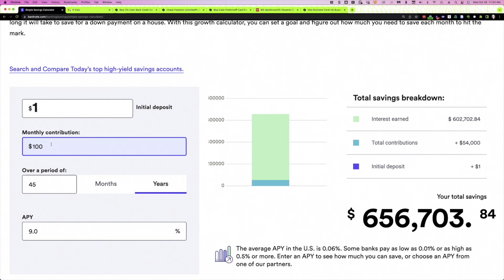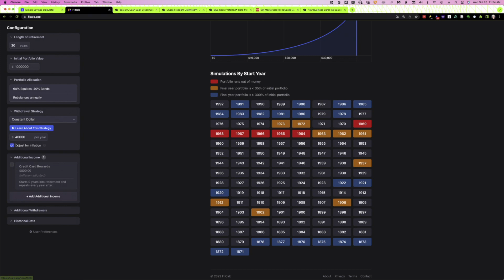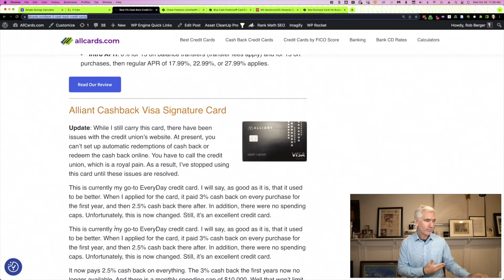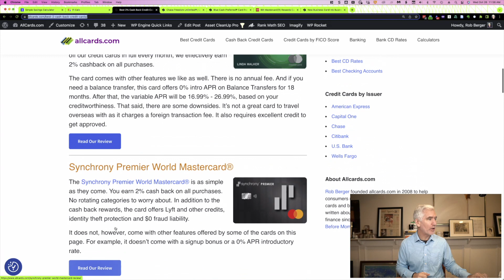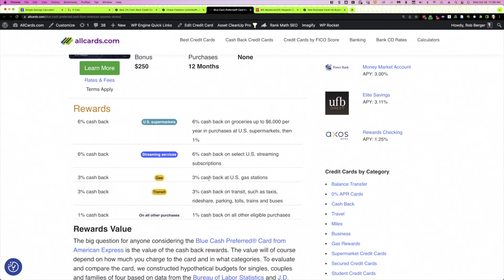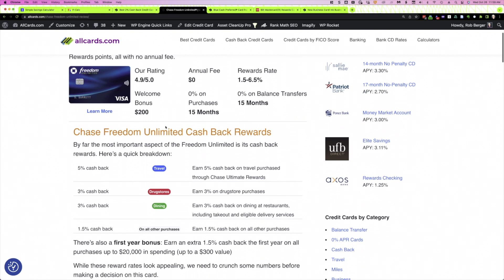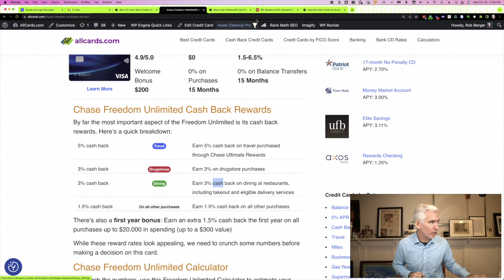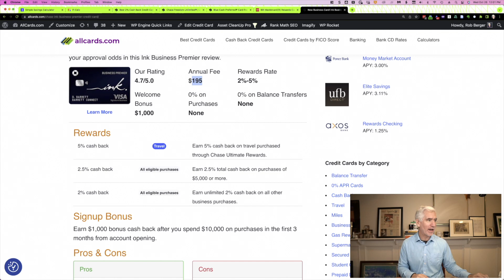A 3-Credit Card Cash Back Strategy Worth $500,000+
In this video I update my credit card rewards strategy, including our current balance we've accumulated just from credit cards. I also walk through a simple 3-card strategy you can use to generate on average 3% or more in cash back.

We'll also look at how one can build wealth with credit card rewards or improve spending outcomes in retirement.
Credit Cards Mentioned in this Video

ABOUT ME